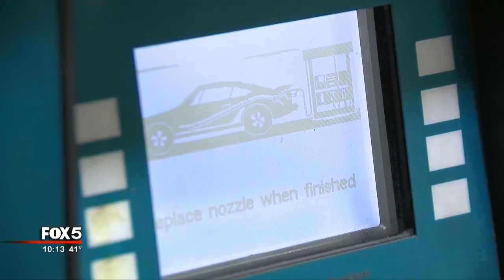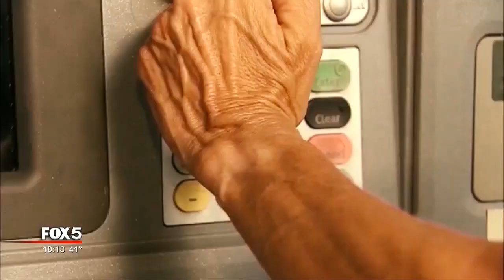Police warn of gas station skimmer